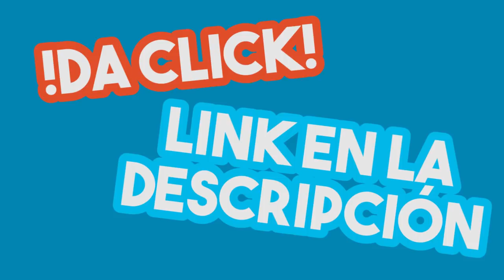Pronósticos Semifinal Ida Liga MX Apertura 2017 | Predicciones Semifinal Ida Final | Quiniela 2017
🔥💵🔥💵🔥!LINK PARA LA QUINIELA PICKWIN!🔥💵🔥💵🔥--
                           PODRIAS GANAR MUUUCHO DINERO